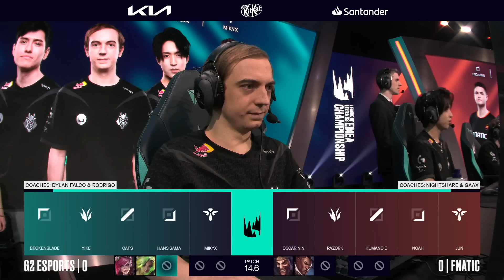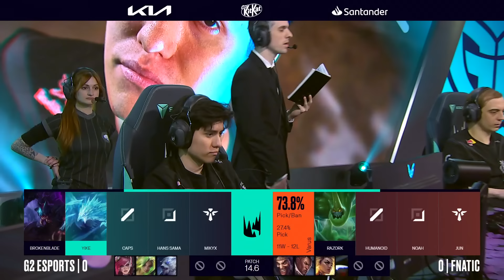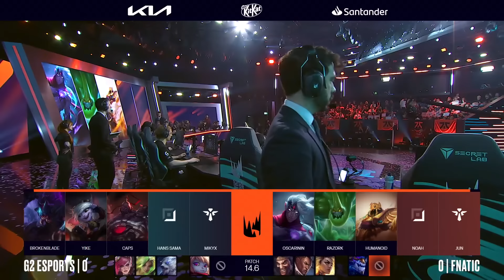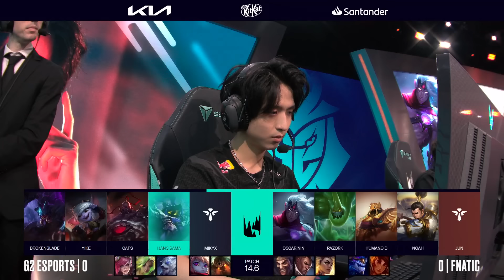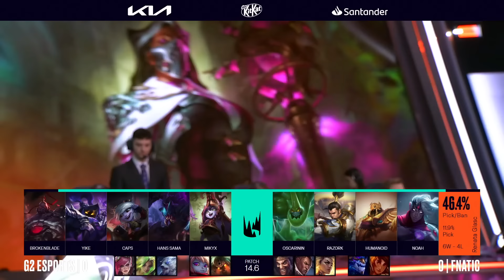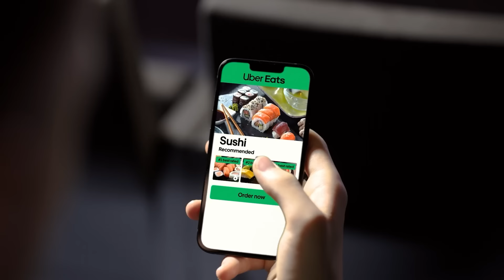G2 v FNC | 2024 LEC Spring Finals | Week 6 Day 2 | G2 Esports vs. Fnatic | Game 1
VOD of G2 Esports vs. Fnatic

LEC Spring Split Finals 2024

Casters: Dagda, Vedius, Drakos
Analyst: Sjokz, Guldborg, Finn, Laure, nuc

Full Line up:
G2 Esports Line up:
• Broken Blade – Top Sion
• Yike – Jungle Rek'Sai
• Caps – Mid Veigar
• Hans Sama – Tristana
• Mikyx – Support Lulu

Fnatic Line up:
• Oscarinin – Top Zac
• Razork – Jungle Xin Zhao
• Humanoid – Mid Azir
• Noah – ADC Varus
• Jun – Support Renata Glasc